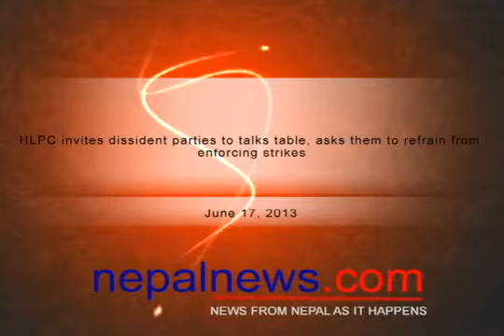HLPC invites dissident parties to talks table, asks them to refrain from enforcing strikes